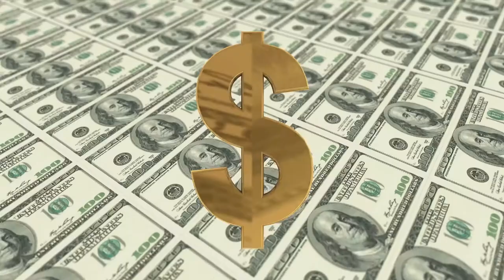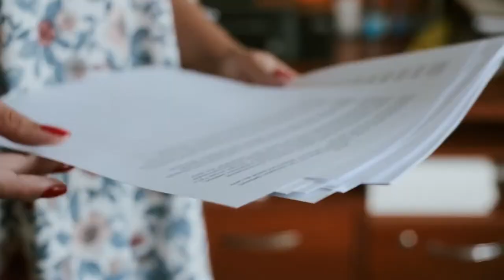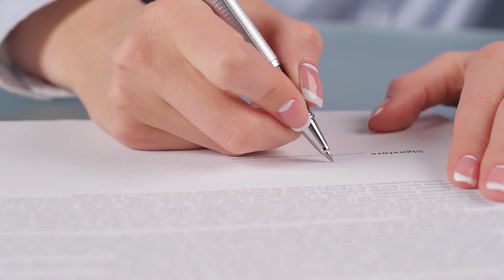Inside The Life of a Billionaire's Nanny 2022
In today's video, we look at Inside The Life of a Billionaire's Nanny 2022...Keep watching to see (Rapid tags keywords)

Inspired by Top Luxury, Luxury Zone, TheRichest and Mr. Luxury.

Inspired by Inside The Life Of A Billionaire Nanny

Inspired by Inside The Life Of A Billionaire Butler

Inspired by How The Most Expensive Nannies In The World Train | So Expensive

Inspired by Inside The Life Of Billionaire Staff (Compilation)

Inspired by Inside The Life Of A Billionaire Chef

On Luxury Worldwide we will go through billionaire lifestyle, luxury, and ultra-rich.

Welcome to Luxury Worldwide! In this channel, we will be focusing on billionaires luxury lifestyles. The ultra-rich have make money online, owned luxury building, and created passive income streams, allowing them to retire early. The internet has created opportunities for people to create millennial money, which are the new ways to make money online. Let's jump into the luxury zone of the rich and give us the motivation to create a billionaire lifestyle in 2021.